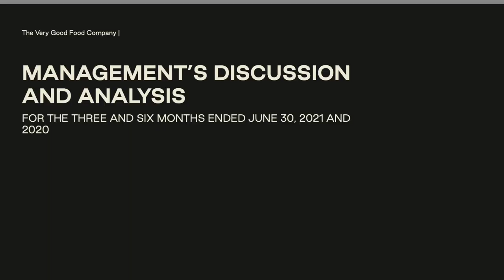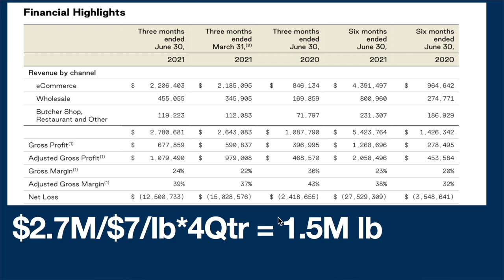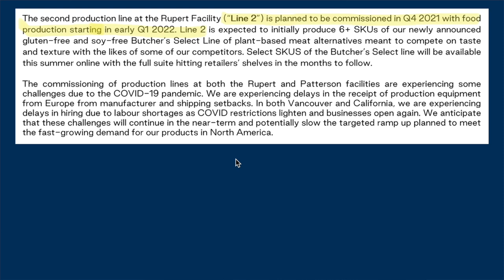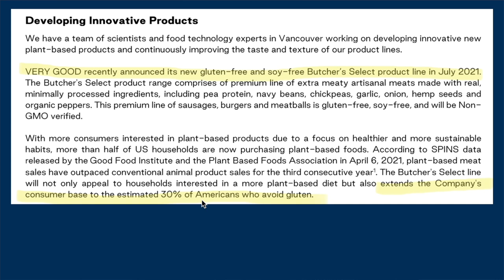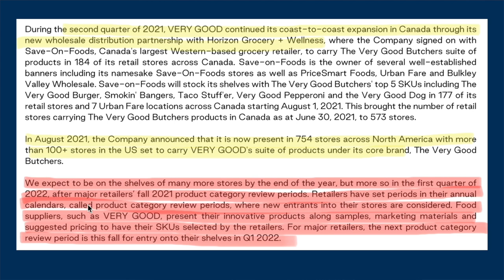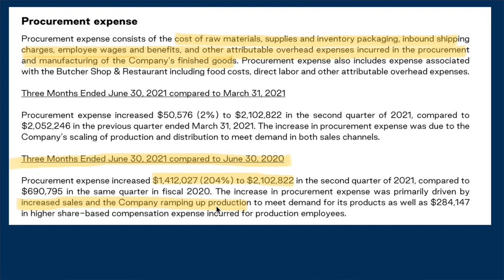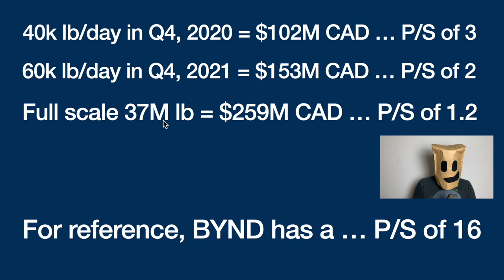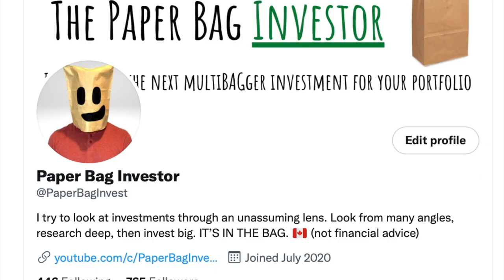VERY GOOD FOODS Q2 2021 EARNINGS - Highlights, Commentary (VRYYF or VERY.v Stock)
In this video we look at Very Good Foods (Very Good Butchers) Q2 2021 earnings results. I give highlights, my thoughts and share my plan for the stock.